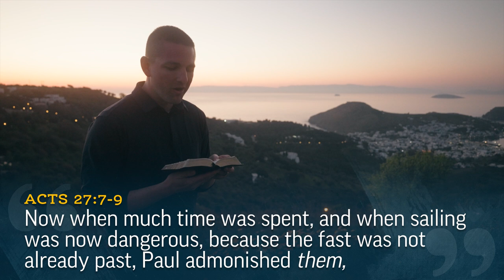Paul's Journey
From the Greek isles by which Paul traveled, Josh Matson reflects on God’s reliability in charting our course.